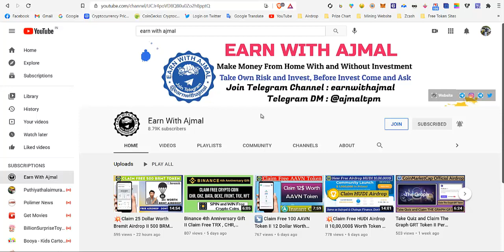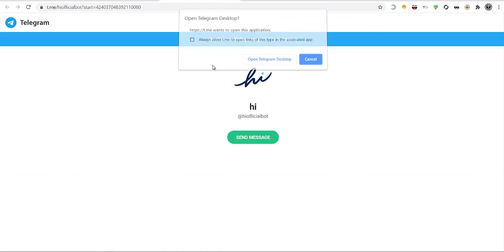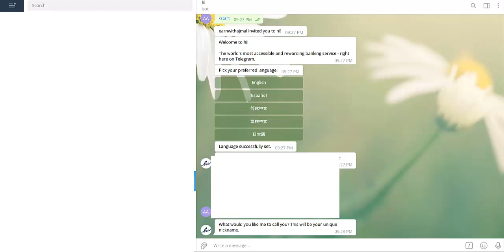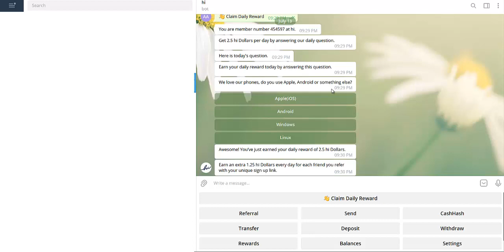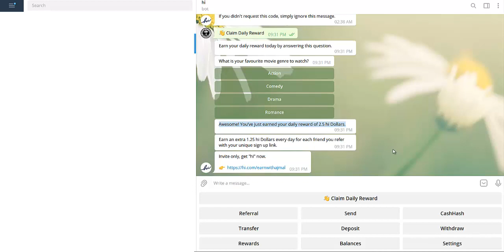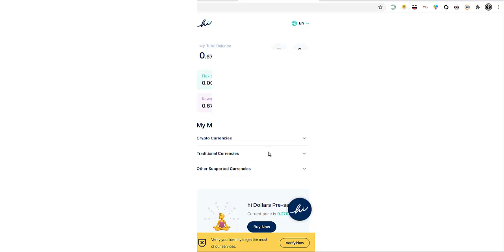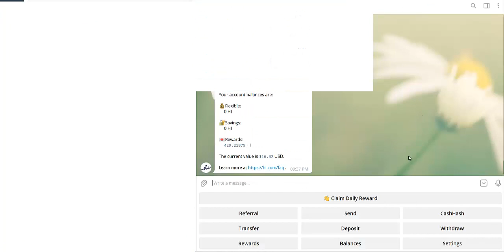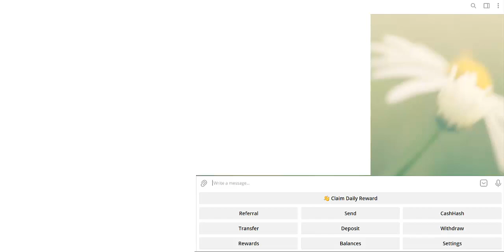🥇How to Participate and Claim 2.5 Hi Dollar Daily II Per Day 0.62Dollar II Earn With Ajmal🥇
xxxxxxxxxxxxxxxxxx

1⃣ Before Invest any Site From My Channel Come and ask me in Telegram the site is Paying or Not.

2⃣ Any Site in Online Try to Invest with Minimum Amount once you satisfied Invest more.

3⃣ In online Each and Every site have 100% Risk, So if you ready to take risk you can Invest in online otherwise Don't Invest Money in Online.

4⃣ I can't work offline, So I Invest online and earn Money at my own Risk.

5⃣ Don't ask any Warranty or Guaranty for your Investment to me.

6⃣ I am not responsible for any money you lose in online

7⃣ So think Multiple times before Invest in online.